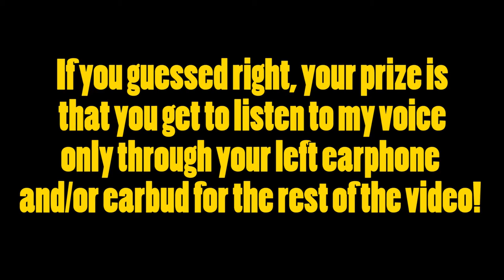a late may the 4th video...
Ever wanted to know how many times one man can say bitch in one video? Of course not, but you're getting it anyway...oh yeah, this was for Star Wars Day, but I procrastinate too much to edit it in time for that, so it's a week late lol enjoy.

Outro:
“Back to Bizzness”
SIGBizzle